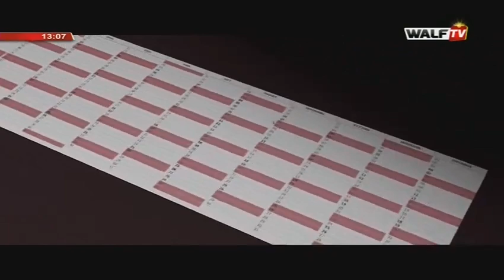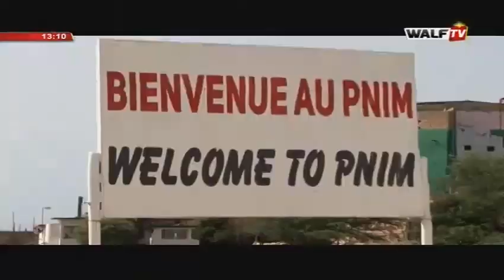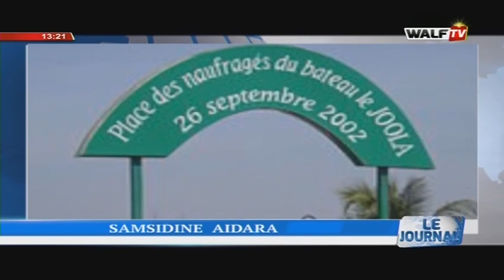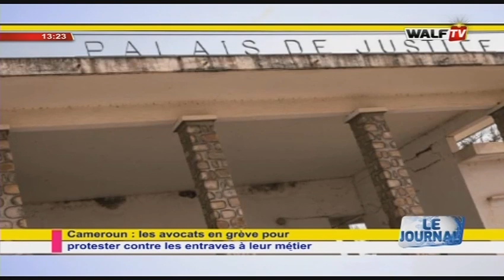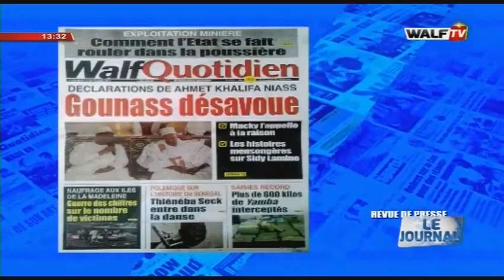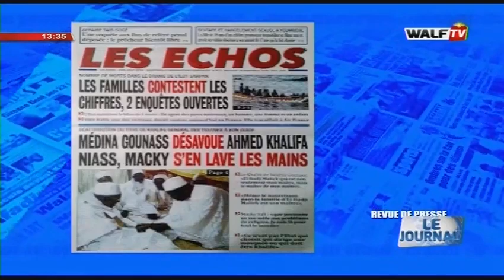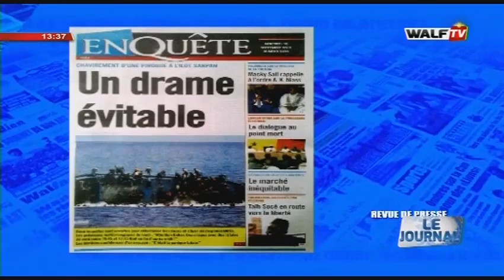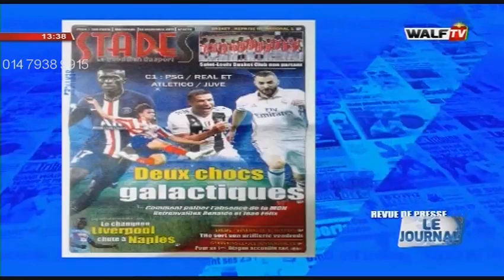Journal 13H du 18-sept.-19 sur WalfTV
Votre édition de l'après-midi du journal en français du mercredi 18 septembre 2019 sur Walfadjri